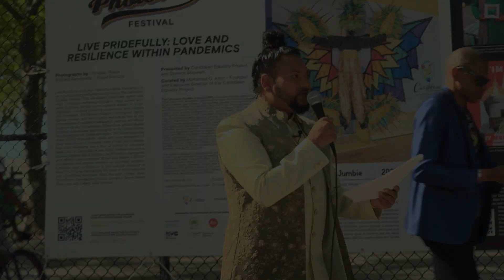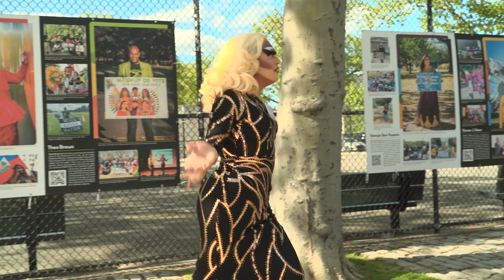Live Pridefully - Tifa Wine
On Saturday, May 6th, Caribbean Equality Project hosted an opening celebration for our "Live Pridefully: Love and Resilience within Pandemics" exhibition, a partnership with the Queens Museum and Photoville. The project continues to make history by becoming the first public art installation by Photoville in Richmond Hill, Queens.

Here are highlights from Toronto-based drag artist Tifa Wine's performance.

The “Live Pridefully: Love and Resilience within Pandemics” exhibition reimagines and affirms Afro and Indo-Caribbean LGBTQ+ immigrants and asylum seekers as essential workers, creatives, and contributors to the cultural diversity of New York City.

Curator: Mohamed Q. Amin (@mohamedqamin)
Photographer: Christian Thane
Visual Director: Richard Ramsundar (The World is Rich Productions LLC)

🎥Video by Alvin Seenauth (@thatkidalvin)

To learn more about the third iteration of Live Pridefully,